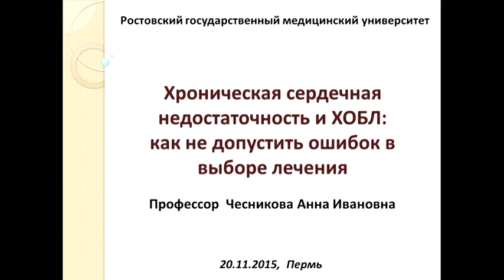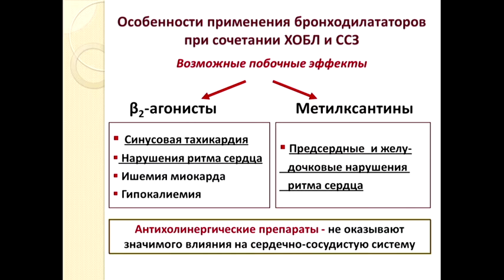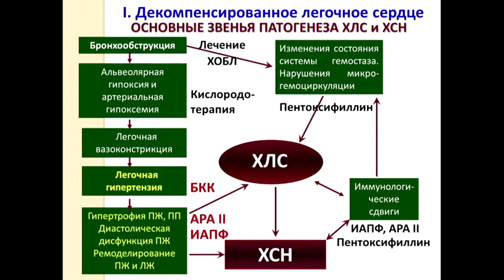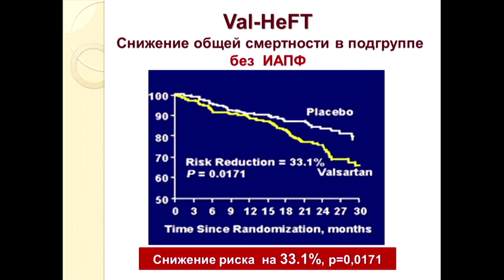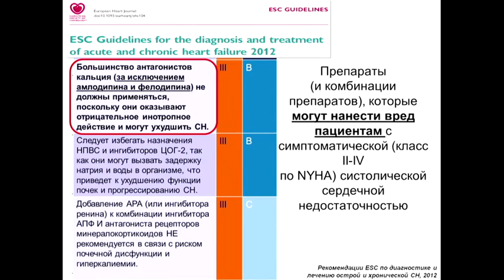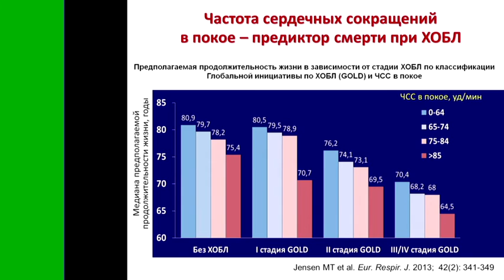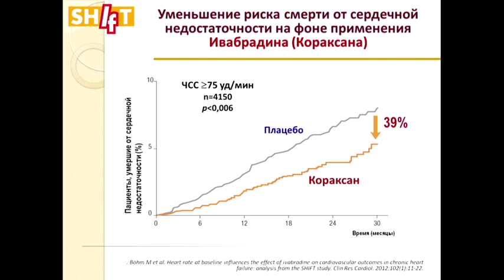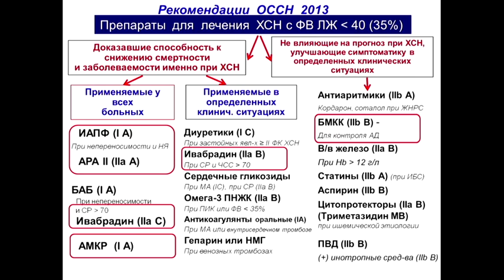Хроническая сердечная недостаточность и хроническая обструктивная болезнь легких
III Международная Конференция Евразийской Ассоциации Терапевтов, Пермь 2015